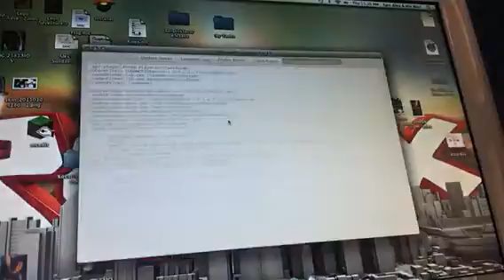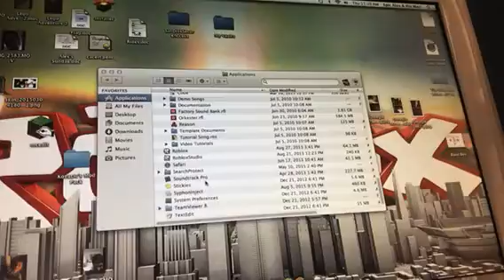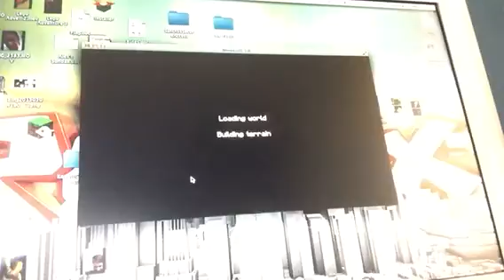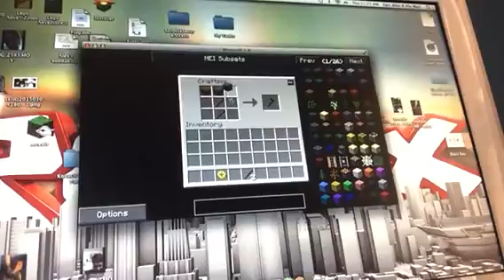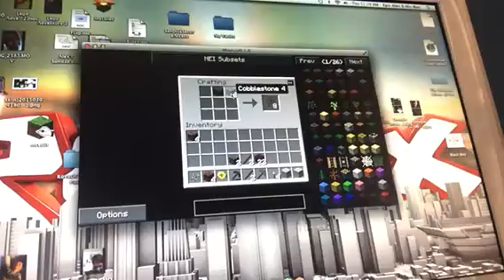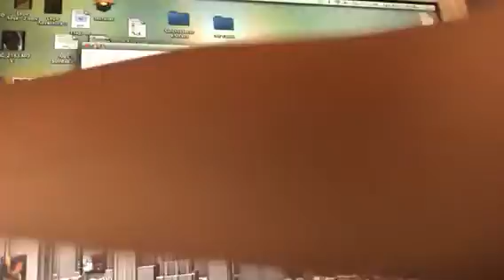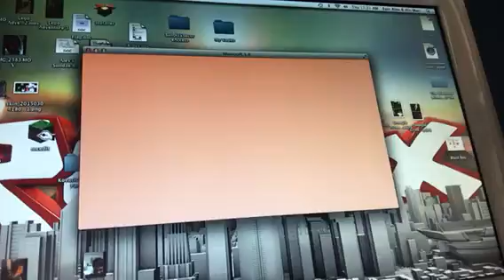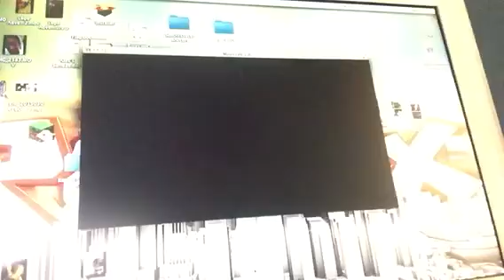Modded Survival Ep. 2- IT KEEPS CRASHING!!!!!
Omg, I installed so much mods that it is crashing, lol.